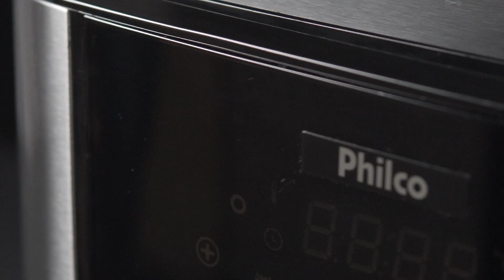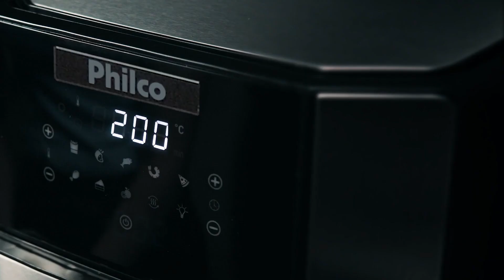Fritadeira Elétrica Air Fryer Oven Philco 2 em 1 PFR2200P 12L 1800W Preto